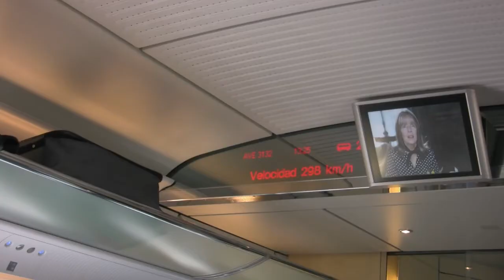European High Speed Trains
My homage to a program which aired on PBS's NOVA in the 1980s and piqued my interest in high speed trains.
I shot this video in 2010 on a Canon HG10.  Soundtrack is, of course, Kitaro's Cosmic Energy.